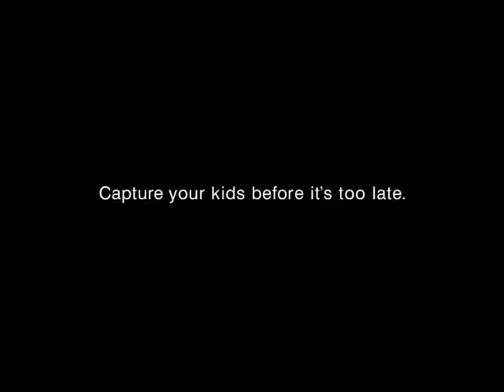Canon EOS Kiss X2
Capture Your Kids Before Its Too Late